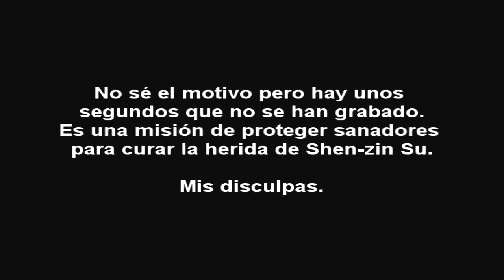Mists of Pandaria: Monje pandaren, Isla Errante #6: Yo solo puedo mostraros la elección...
Sexto y último vídeo de las aventuras de sgtocharli en la Isla Errante. Sigo con el handicap de que solo puedo jugar con la mano izquierda por lo que os pido disculpas por mis posibles mancadas.

PD: En dos días DIABLO III